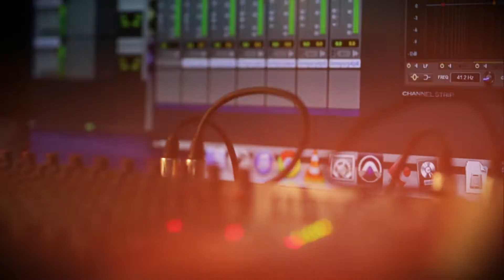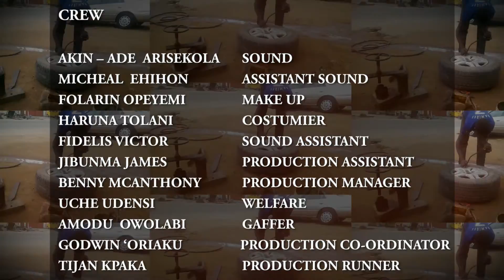Spinlet Web Series: I Go Blow (Episode 5)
XtraLarge gets the chance of a lifetime to push his career to the next level. He finds a way to turn the tables in his favour. Will he succeed?